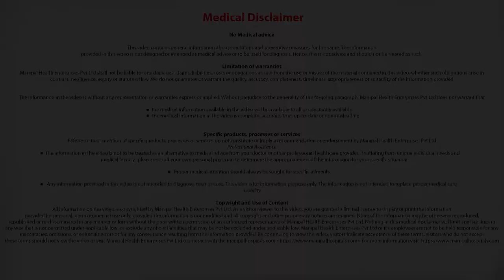Endoscopic Neurosurgery | Dr. Praveen Ganigi | Neurosurgeon In Bangalore | Manipal Hospital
Dr. Praveen Ganigi explains what is Endoscopic Neurosurgery and when is it needed. He is a neurologist in Bangalore at Manipal Hospital.

Endoscopic brain surgery also called minimally invasive brain surgery is usually performed to treat brain tumors. It allows neurosurgeons to identify and treat conditions that are deep within the brain and also allow to treat brain tumor less invasively than traditional open brain surgery, while still affording us the ability to get an in-depth view of the brain.

Manipal Hospitals’ Centre of Excellence in Neuro Sciences offers complete assessment and management for the entire spectrum of neurological problems. Backed by a team of world-renowned neurologists who have immense experience in diagnosis, treatment and care coordination, we are equipped to treat the most challenging of neurological disorders.